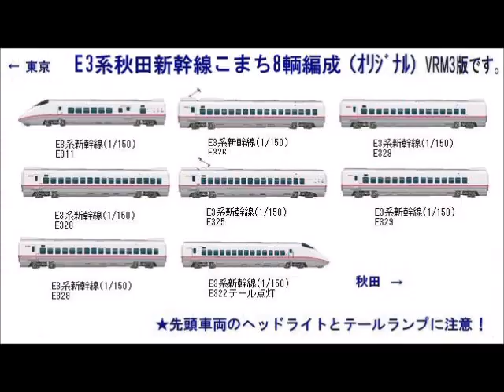新VRM3★リバーシ新幹線シリーズ19ー147ーE3系こまち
リバーシブル貨物編成レイアウトからリバーシブル新幹線シリーズ147の　その19から　秋田新幹線E3系こまち7両編成から　一度在来線を貨物編成と一緒に走らせたかったので試してみました。